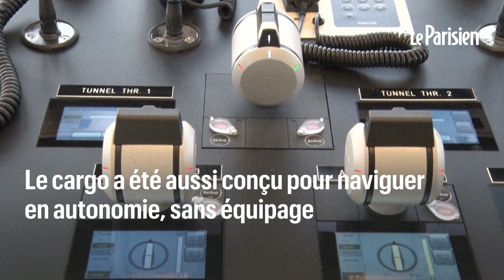«Yara Birkeland», le premier cargo 100 % électrique et autonome dévoilé en Norvège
Zéro émission et, bientôt, zéro équipage : le premier cargo 100% électrique et autonome au monde a été mis à l'eau ce vendredi, en Norvège. Une grande avancée technologique et une petite contribution écologique pour un secteur maritime qui cherche à réduire son empreinte. En convoyant par la mer jusqu'à 120 conteneurs d'engrais depuis une usine de Porsgrunn (sud-est) vers le port de Brevik, situé à une dizaine de kilomètres de là, le « Yara
Birkeland » évitera ainsi près de 40 000 trajets polluants en camion par
an, soit une économie de 678 tonnes de CO2.